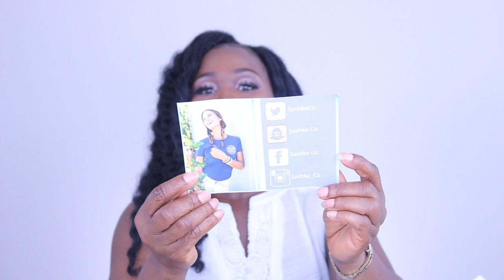SASHKA CO BRACELET REVIEW + Get 40% off | Denise Anastasia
Sashka Co Bracelets Review

Hey guys! Here's a quick review of Sashka Co Bracelets. Sashka Co sent me these three bracelets to try out and review for you all. This is my honest review of the bracelets received.

BUSINESS & COLLABORATIONS